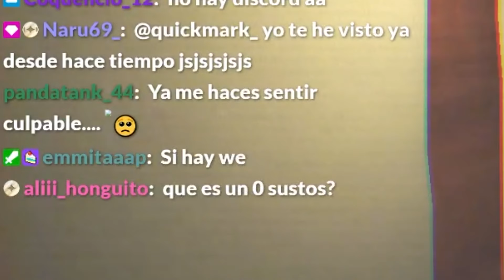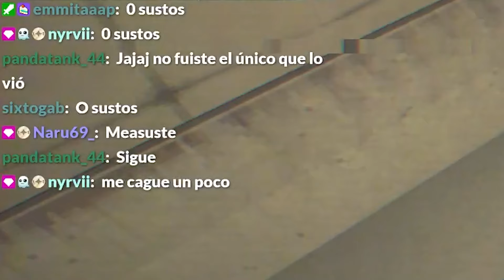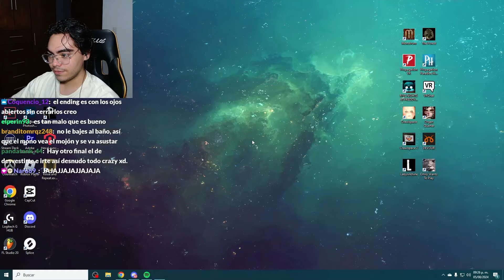No cierres los ojos en el baño...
gamer toca agua y se baña

RECUERDA QUE TODO ESTO LO HACEMOS EN STREAM POR SI GUSTAS VENIR A SALUDAR